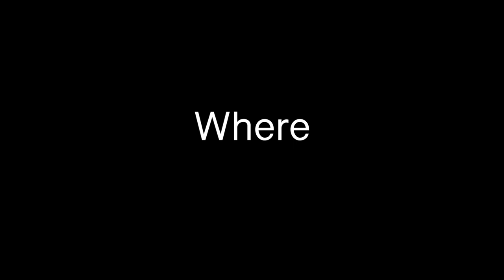UC Cheerleading 2022-2023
Recap of the 2022 Homecoming for the cincinnatibearcats